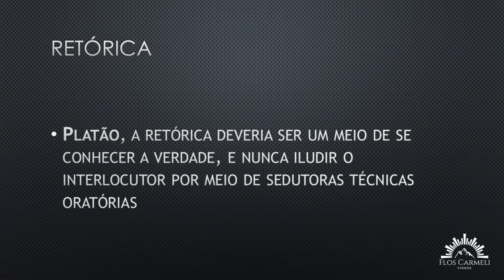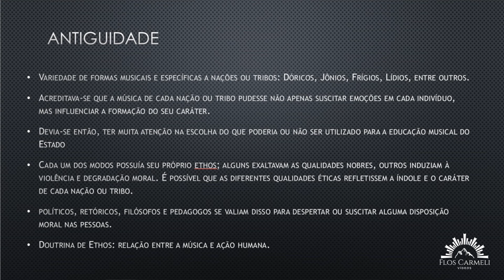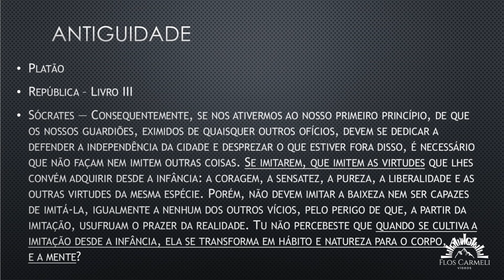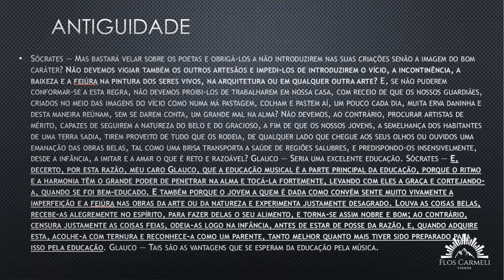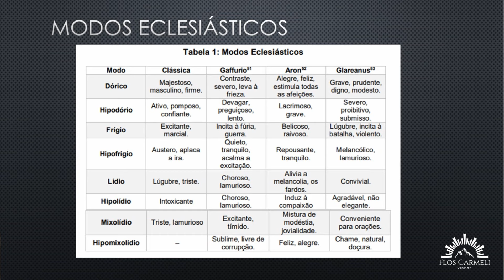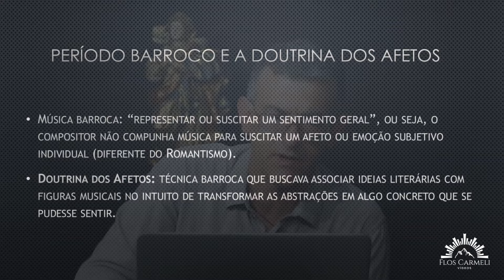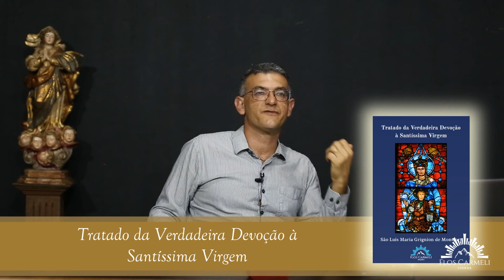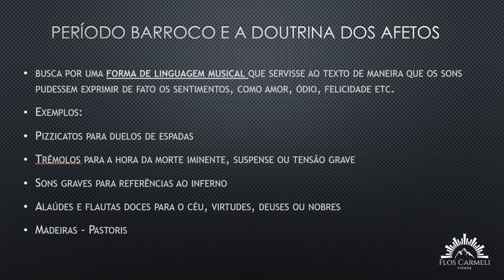Doutrina dos Afetos (parte I) - Prof. Fábio Vanini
Na aula de hoje o Prof. Fábio Vanini aborda a composição musical a sua influência na disposição das almas, retórica, o movimento barroco e a Doutrina dos Afetos.

Professor: Fabio Vanini, nascido em Campinas, SP, em 1976, é pai de 10 filhos. Biólogo de formação acadêmica, pela Unicamp, leciona Biologia no colégio São Mauro. Trabalha como luthier de violinos, desde 2005, tendo estudado na bottega di Parma, Itália. Colaborador do Flos Carmeli nos assuntos de seu interesse pessoal: teoria da evolução, criacionismo, catecismo, história da arte e estética.